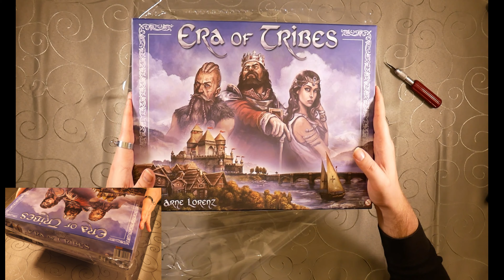Unboxing Era of Tribes Europa in der Jungsteinzeit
Wir packen für euch Era of Tribes, Europa in der Jungsteinzeit aus. Ein weiteres neues Spiel von der Messe.
Wir freuen uns über jeden der sich beteiligt und uns unterstützt. Dankeschön.